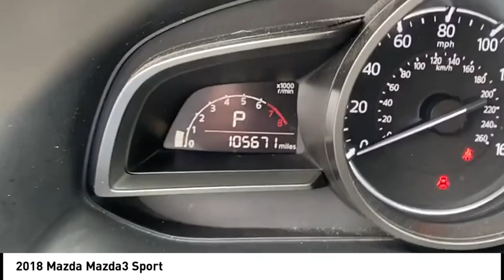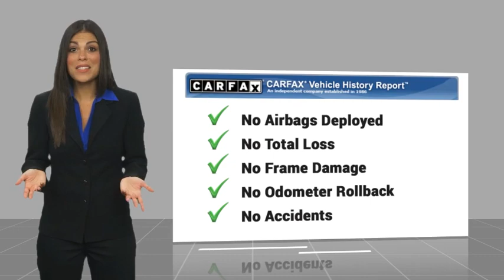2018 Mazda Mazda3 Sport Used 38735A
Massey Toyota
4760 Hwy 70 W

New Price! Machine Gray Metallic 2018 Mazda Mazda3 Sport FWD 6-Speed Automatic SKYACTIV-G 2.0L 4-Cylinder DOHC 16V Local Trade, Not a Rental, Great Maintenance History. Recent Arrival! 28/37 City/Highway MPG Awards:  * 2018 KBB.com Brand Image Awards In business for over 80 years!!!